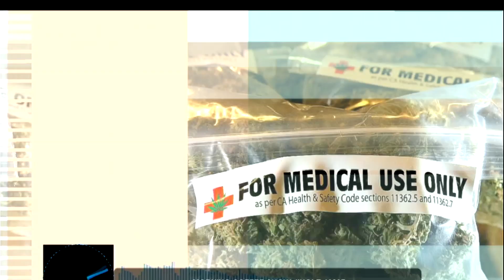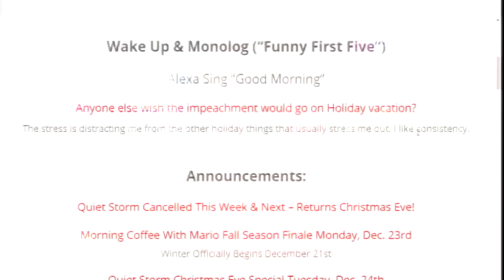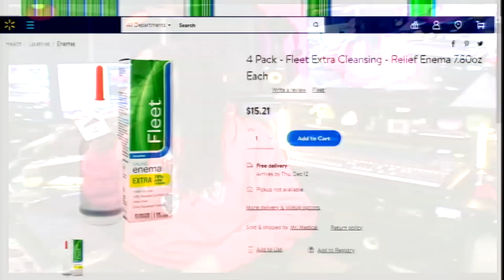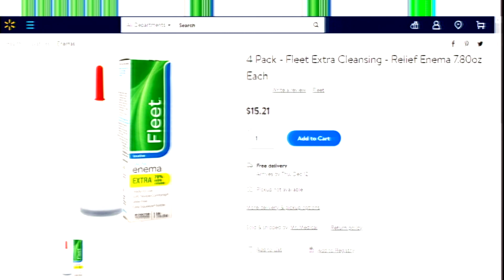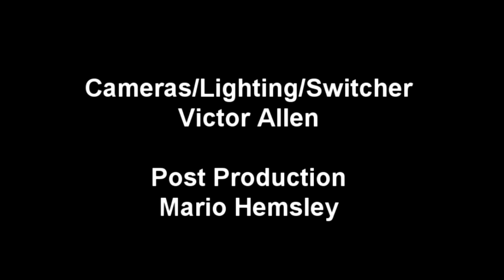Morning Coffee 12 9 19 Part 1 Wake